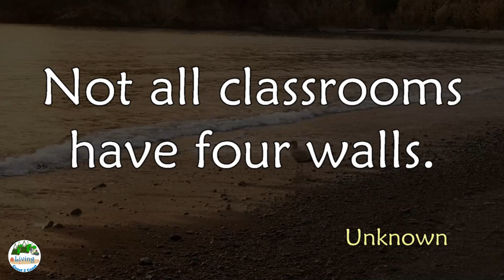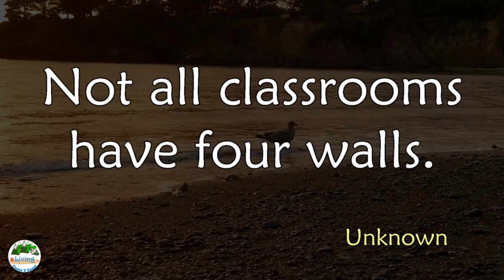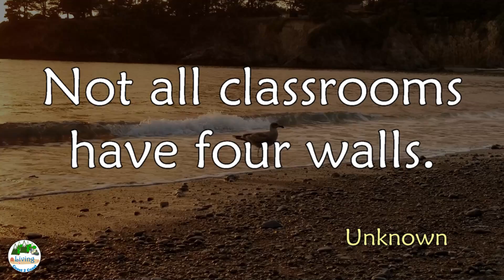N Cali Beach 9| Ocean| ASMR 10 Minute Relaxation| Living Coast 2 Coast